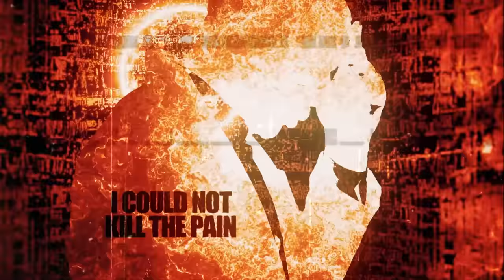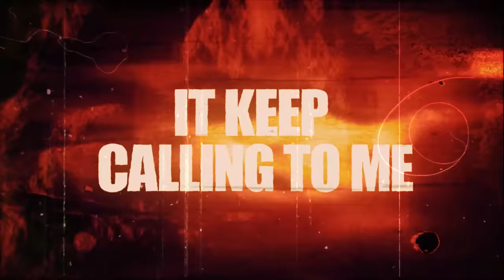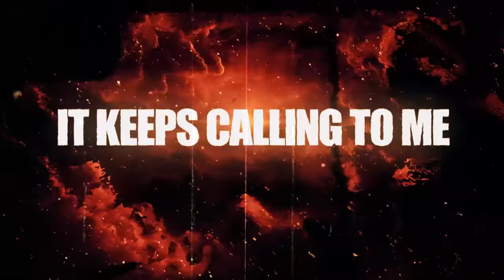Black Country Communion - "Red Sun" - Official Lyric Video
We’re back with more new music for you to rock out to! Listen to our new song “Red Sun”, and be sure to pre-order our new album “BCC V”, set to release June 14th.